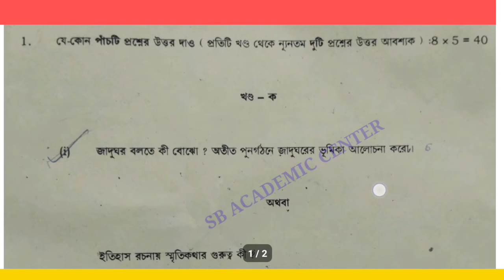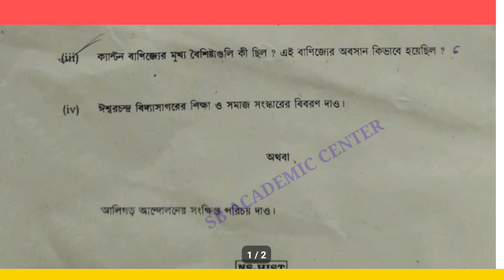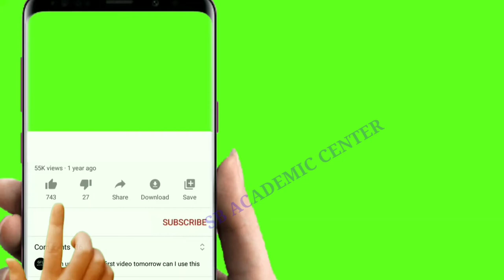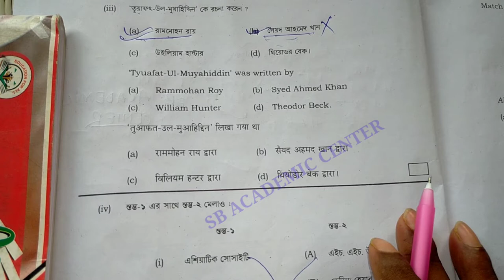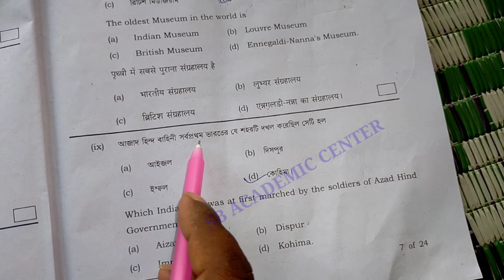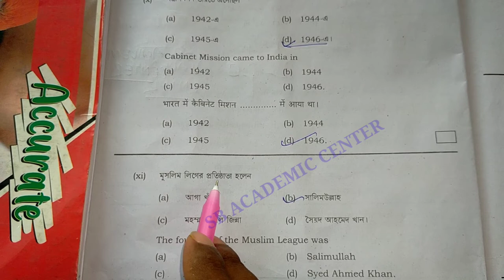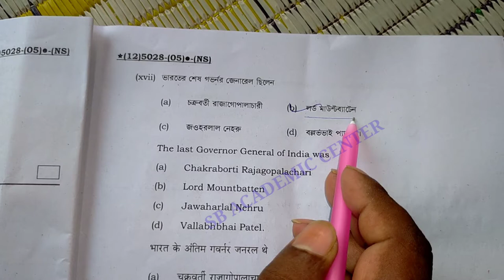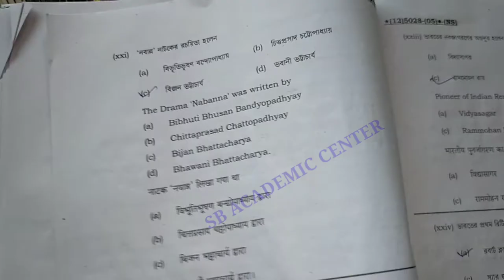hs(xii) 2022 history question answer/class 12 history question west Bengal council class xii history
hs 2022 history question answer /class 12 history question west Bengal council class xii history

hs 2022 history question paper & Answer,hs 2022 history question paper solution,2022 history question paper solution,history question paper 2022 class 12,Class 12 history question paper solved 2022,sb academic center,উচ্চ মাধ্যমিক ইতিহাস প্রশ্নপত্র 2022,2022 উচ্চমাধ্যমিক ইতিহাস প্রশ্নপত্র

class 12  history question and answer 2022/ class eleven history question answer

 Class 12 history question and answer 2022/ class Twelve English question answer